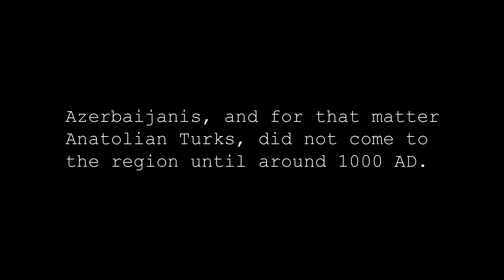What Makes The CAUCASUS Nations So Important?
Hey Madlads! Today's video is all about Georgia, Armenia, and Azerbaijan, and what makes them important in international geopolitics.